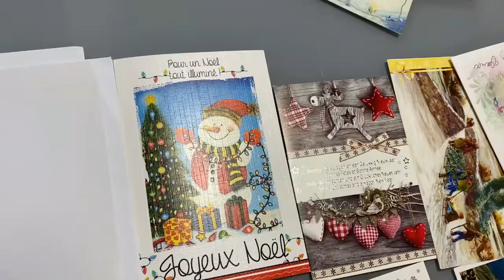OPERATION CADEAUX SOLIDAIRES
Le club des rencontre (animé par Fiona Legros) a créé une université populaire, un cabaret et des opérations en lien la cité.
L'opération cadeaux solidaires a été réalisée en lien avec la démarche lancée par "TOUTOU CLEAN" en décembre 2021
ATO Les Ecureuils UNAPEI 34